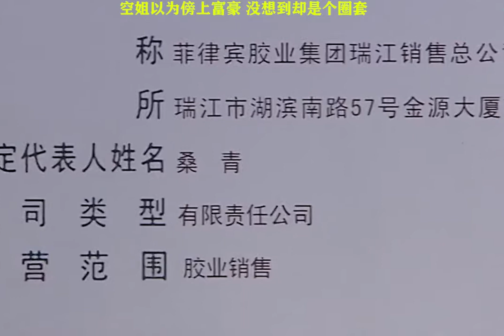LIKE TV | Beautiful Girl